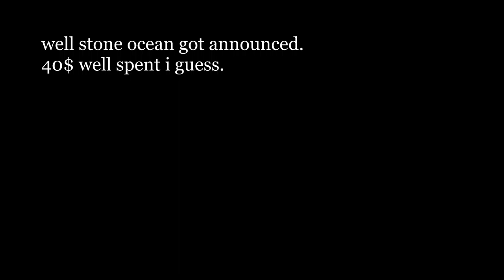UPDATE OR SOMETHING? JJBA..?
KNOJRGNOJNDFVKNVLNLGJNVFDJVNKGWVB
My Roblox Account!